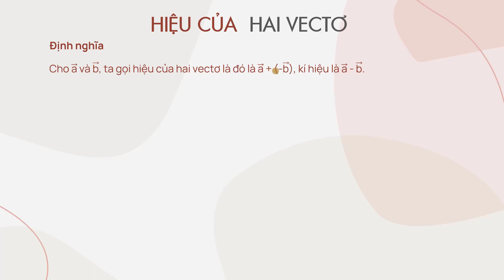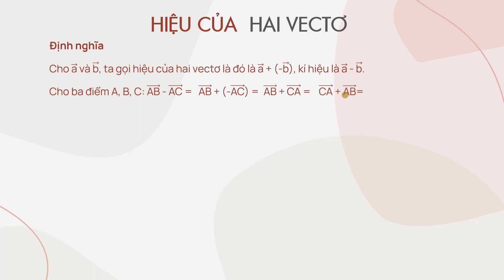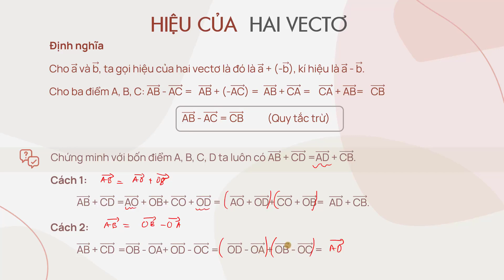Hiệu của hai vectơ | Toán 10 (Chân trời sáng tạo) | OLM.VN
Hiểu phép trừ hai vectơ là phép cộng với vectơ đối, biết quy tắc trừ hai vectơ, vận dụng kĩ thuật chen điểm để giải bài toán đẳng thức vectơ.